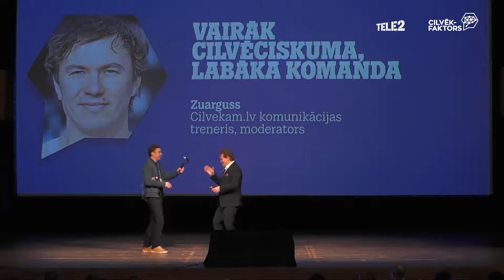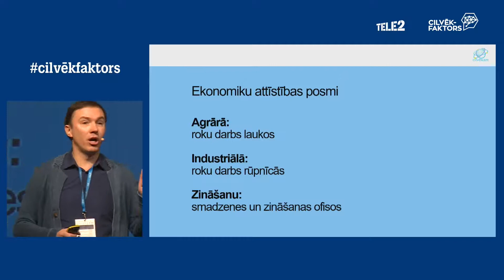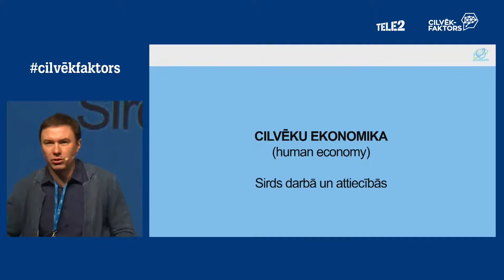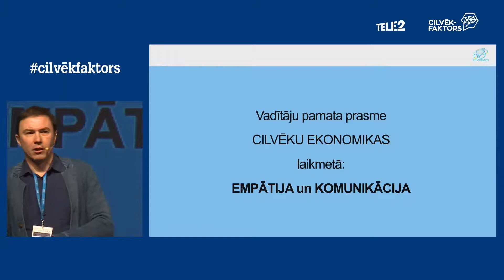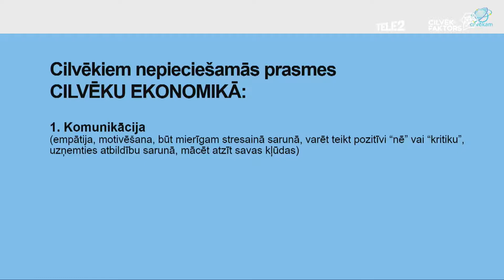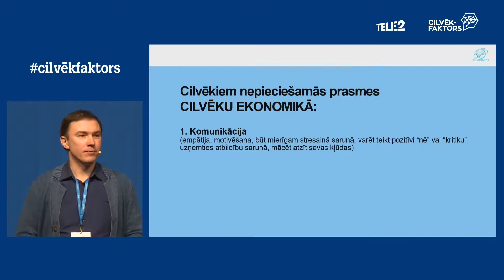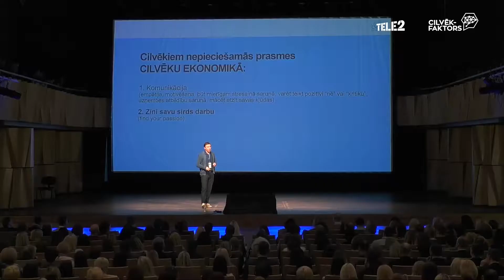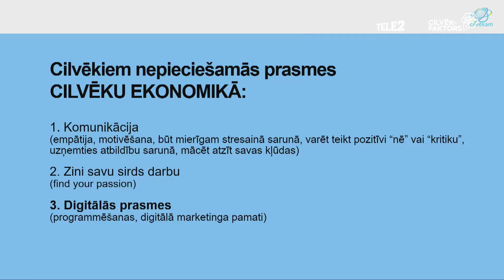Zuarguss - Vairāk cilvēciskuma, labāka komanda